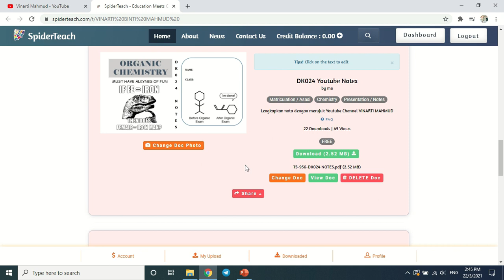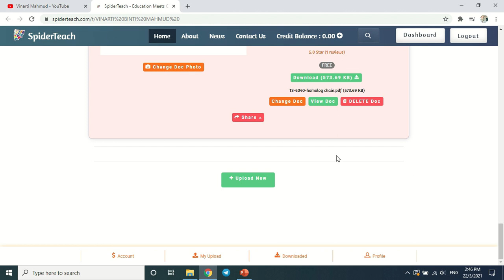SELAMAT DATANG KE CHANNEL SUBJEK KIMIA MATRIKULASI.